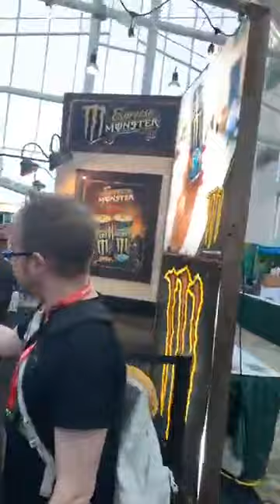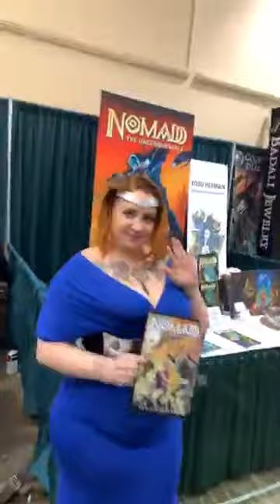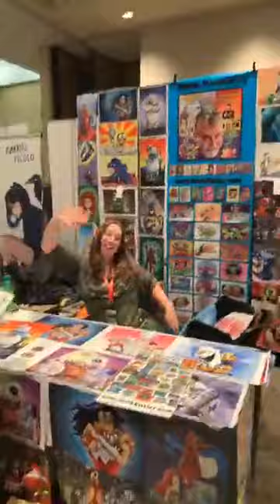Moments with Mark Sunday